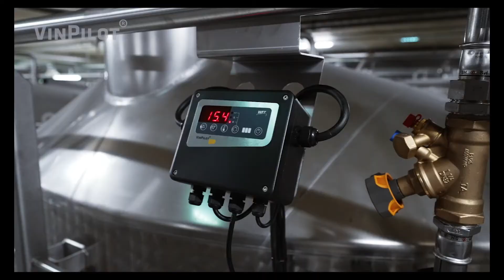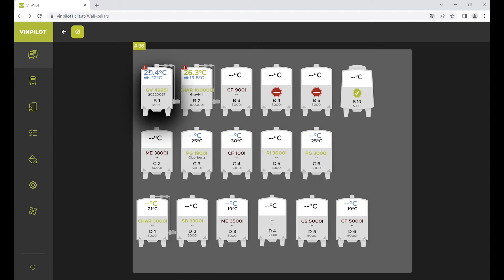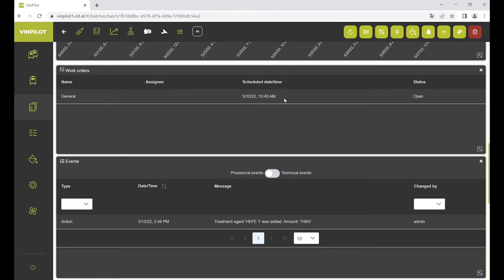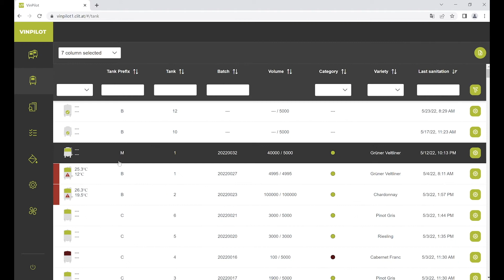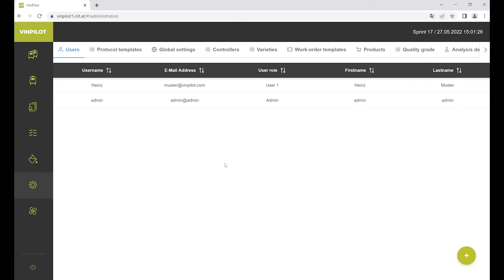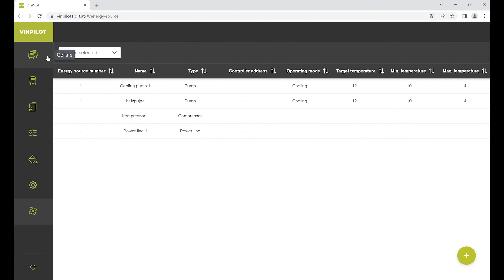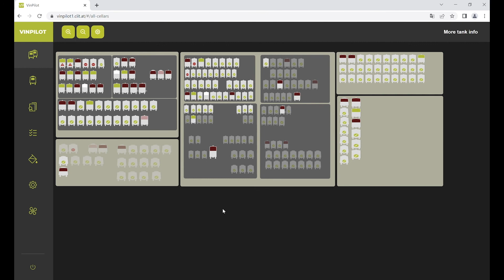Vinpilot Tutorial IT aggiungere una nuova varietà